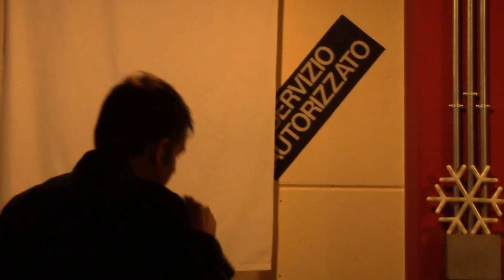COME VORREI - BONELLI BAND con DAVIDE MONTALI & MARIANNA GUARESCHI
RENEGADE MUSIC PUB RISTORANTE PIZZERIA -
FICAROLO (RO) -
06/12/15